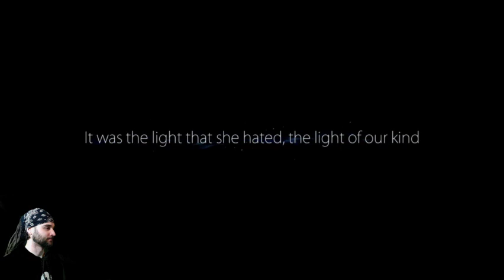Cleansing the Great Ginso Tree [OriAndTheBlindForest]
Clubhouse is tasked with mastering Ori's platforming abilities in his 1st playthrough of cleansing the Ginso Tree \m/